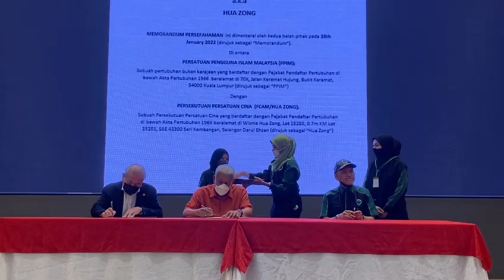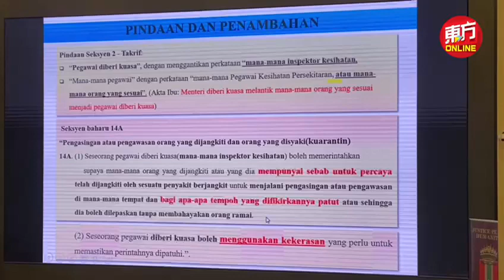342法令修正案罚款太高 59团体联署反对国会通过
随著新一季国会会议今起召开，之前备受争议的《2021年传染病预防和控制法令》（342法令）会否获得通过，成了这次国会的焦点之一。

由于342法令修正案罚款额太高，加上担忧修正案赋于执法单位过大权力，因此，59个非政府组织今日联署，反对该修正法案在国会上被通过。

参与联署的团体包括华总、大马伊斯兰教消费者协会（PPIM）、全国爱国者协会（PATRIOT）、槟城消费人协会（CAP）、大马伊斯兰福利机构（PERKID）、改善社区机构（IMPAK）、伊斯兰非政府组织阵线（GNI）等组织。

在华总会长丹斯里吴添泉、大马伊斯兰教消费者协会主席拿督纳晋佐汉，以及伊斯兰非政府组织阵线（GNI）顾问东姑阿兹威的代表下，这些团体今日在华总大厦签署了反对342法令通过的谅解备忘录。(摄影：徐慧美）